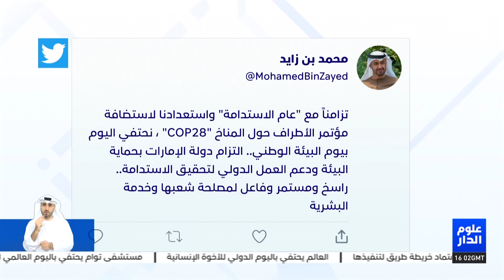رئيس_الدولة: تزامناً مع "عام الاستدامة" واستعدادنا لاستضافة مؤتمر الأطراف حول المناخ "COP28"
رئيس_الدولة: تزامناً مع "عام الاستدامة" واستعدادنا لاستضافة مؤتمر الأطراف حول المناخ "COP28"، نحتفي اليوم بيوم البيئة الوطني..